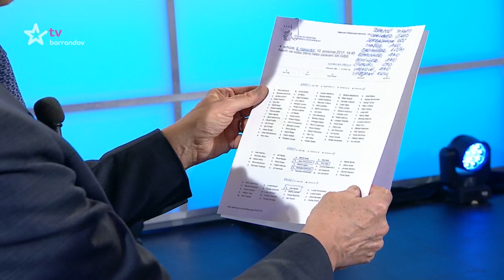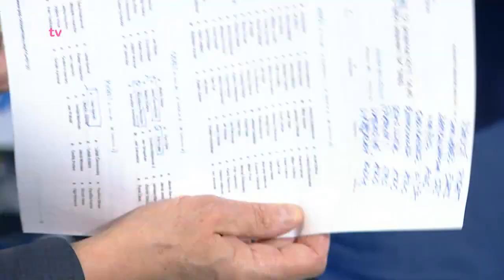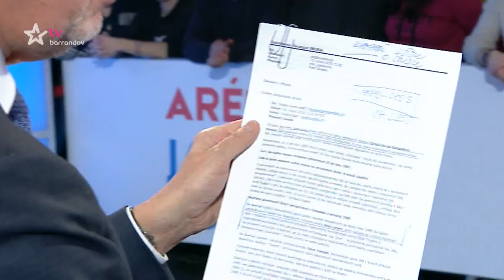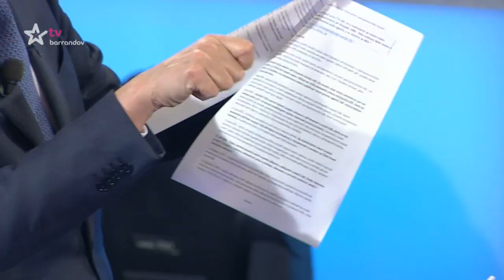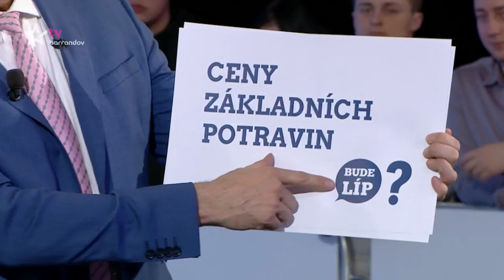ANDREJ BABIŠ v Aréně JS: Nešlo o Ondráčka! Byly to protesty proti ANO a Zemanovi!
9:24 - PŘICHÁZÍ ANDREJ BABIŠ

POŘAD: Aréna Jaromíra Soukupa
DATUM: 6.3.2018